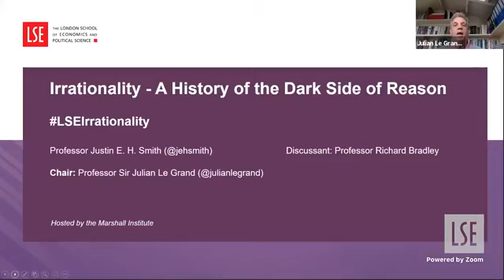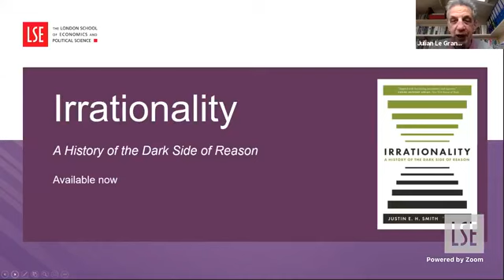Irrationality: A History of the Dark Side of Reason | LSE Online Event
Julian Le Grand spoke with Justin E. H. Smith about his new book, "Irrationality - A History of the Dark Side of Reason".

Speaker:
🔴 Professor Justin E. H. Smith

Discussant:
🔴 Professor Richard Bradley

Chair:
🔴 Professor Sir Julian Le Grand